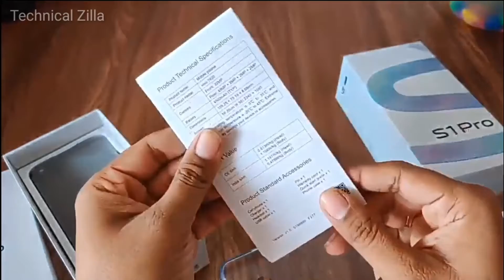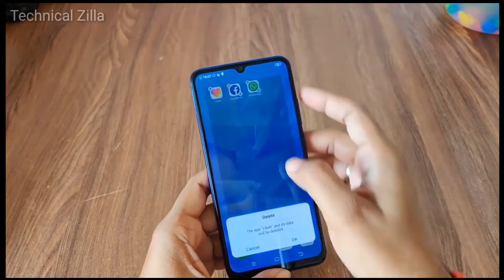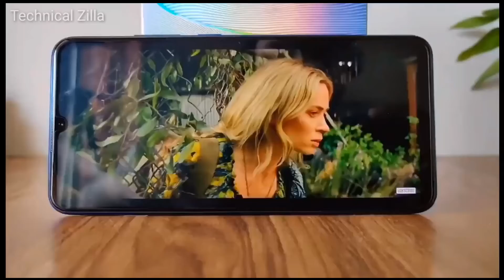Vivo S1 Pro Unboxing | Quick Review 🔥🔥🔥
Hello Friends,
In today's video I will be unboxing Vivo S1 Pro .
In this unboxing video of Vivo S1 Pro . I will also tell you all the specification of this new Vivo S1 Pro.
Vivo S1 Pro is one the best budget phone.